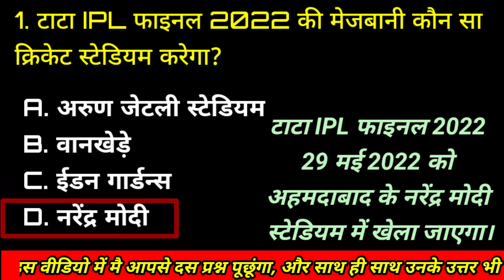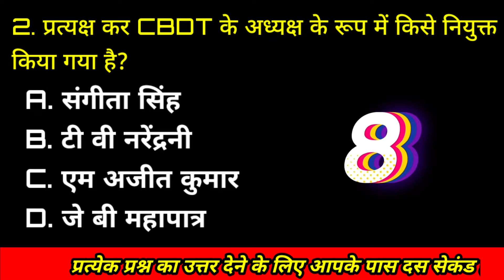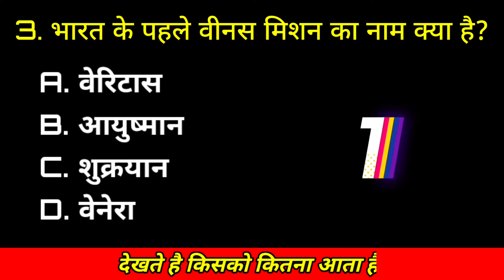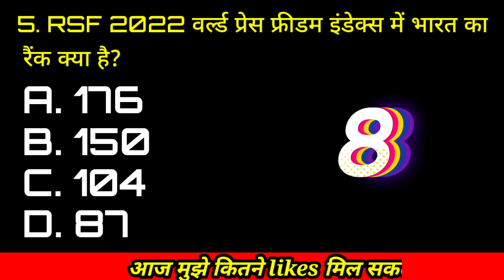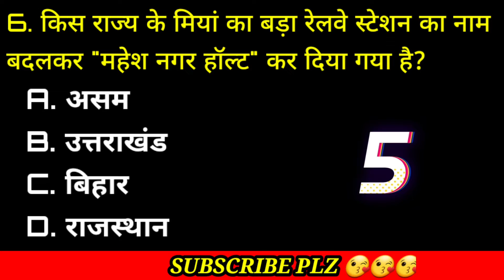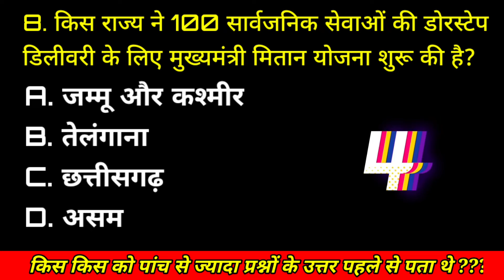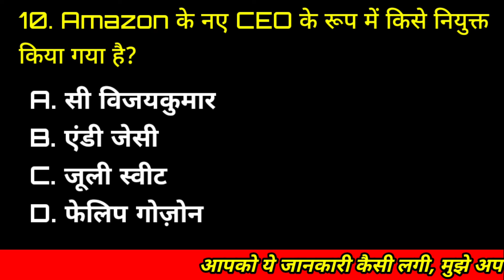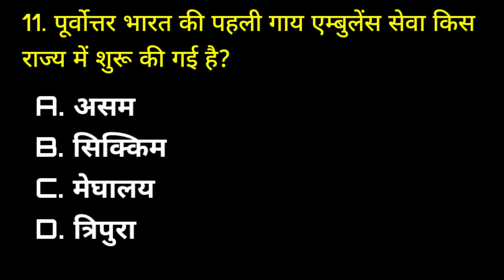10 may current affairs||GK MCQ|| TODAY'S CURRENT AFFAIRS|| IMPORTAANT CURRENT AFFAIRS IN HINDI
current affairs
the hindu
upsc
upsc cse
ias
current affairs 2022
upsc 2022
byju's ias
byju's current affairs ias
byjus ias
byju's
current affairs 2021
current news bulletin
drishti ias current news
byju's newspaper analysis
study iq
drishti ias current affairs
pib
upsc preparation
the hindu newspaper
daily current affairs express
daily current affairs for upsc
hindu analysis
drishti ias current news bulletin
isro
ups cse 2022
current news drishti ias
current affairs express
unesco heritage sites in india
studyiq
veer talyan
complete current affairs for upsc prelims 2022 in one shot
unacademy live
the hindu analysis prepp
anurag singh current affairs
the hindu analysis in hindi for upsc
hindu editorials
current affairs upsc
current affairs by anurag singh
upsc lecture
the hindu news analysis today
100 most important topic for prelims 2022
prelims 2022
national hydrogen mission
wildlife protection act
ipcc report upsc
antarctic treaty
vanniyar reservation
joseph shine vs union of india
special marriage act 1954
upsc cse hindi
study lover
target upsc
current affairs special classes
upsc crash course 2022
most important current affairs in hindi
imran khan
gharial in beas river
alternative dispute resolution
ugc
cyber security
target prelims 2022
nasa
moon mission
what is cold plasma
corona news today's update
biggest comet bernardinelli-bernstein
land acquisition act
fci food corporation of india
parboiled rice
ips officer
current affairs revision 2022
rera act
vikas divyakrti
environment
editorial analysis
hindu newspaper
current affairs by sumit rathi
sumit rathi upsc 101
current affairs by sumit sir
daily current affairs by sumit rathi
complete current affair for upsc prelims 2022
the hindu daily news analysis
pib analysis today
upsc 101
target preims 2022
12 hours current affairs in one shot
pib analysis
pib current affairs
pib current affairs today
the indian express editorial analysis
the indian express
the hindu analysis in hindi today
environment current affairs upsc
monthly current affairs 2022
complete april month current affairs 2022
april month current affairs 2022
upsc monthly current affairs 2022
the hindu analysis by veer talyan
monthly current affairs pdf
april 2022
cse
environment and ecology current affairs 2022
environment current affairs 2022 hindi english
upsc environment current affairs
current affairs environment related
environment current affairs 2021
2021 environment current affairs
5 may 2022 hindu newspaper analysis
indologus current affairs
paryavaran current affairs 2021 and 22
upsc cse hindi 2021
upsc cse current affairs in hindi
1 may 2022 hindu newspaper analysis
upsc prelims 2022
saurabh pandey hindu analysis
editorial
battery swapping policy
national statistical office upsc
raisina dialogue upsc
uscirf report 2022
idex prime
defence acquisition procedure 2020 upsc
jahangirpuri violence
complete one year current affairs 2022 for upsc prelims 2022
upsc​​​
editorial analysis for upsc
7 may current affairs by osp classes
march current affairs by sir
6 may current affairs by mam
7 may current affairs by exam
6 may current affairs osp
7 may current affairs 7 may 2022
7 may current affairs 2022